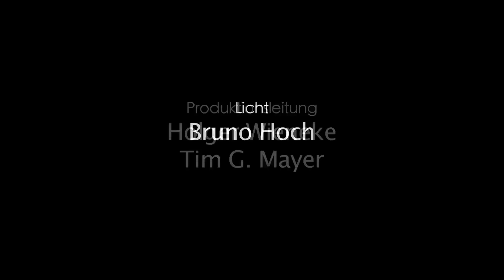Die Felsen - Über Raum und Zeit (live)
Die Felsen live @ KUZ "DasHaus" Ludwigshafen
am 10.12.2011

Produktionsassistent: Matthieu Bühler
Kamera: Jan-Philipp Langner, Nicolas Rocker
Schnitt: Nicolas Rocker